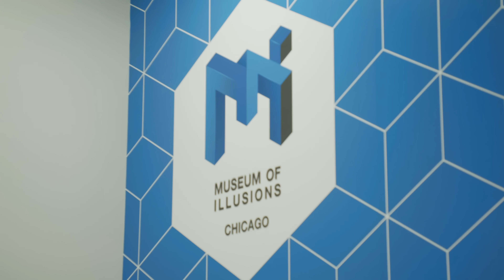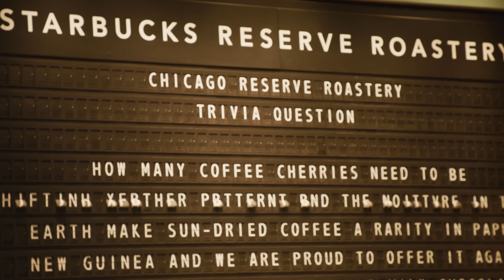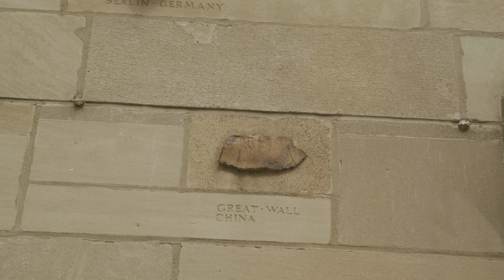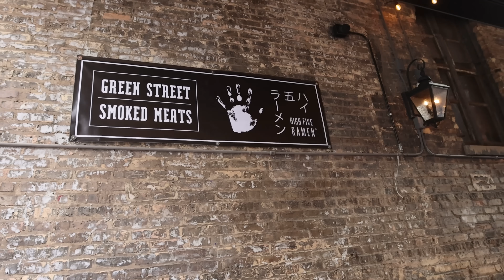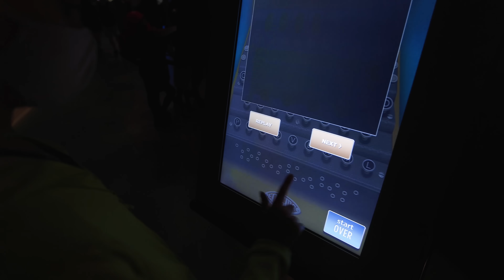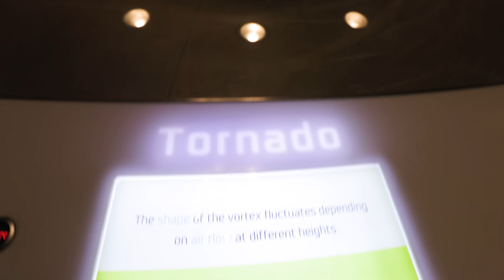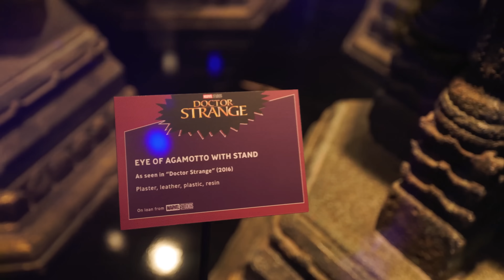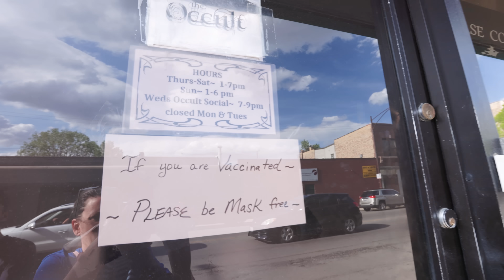Chicago'da kiminle karşılaştım?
Bir şehri tanımanın en iyi yolu, onun sokaklarında gezinmektir öyle değil mi? Biz de o yüzden 80gundeyaridevrialem ismini verdiğimiz roadtrip gezimizde bugün arabayı bırakıp tabana kuvvet dedik. Görsel illüzyonlar ve çarpıcı mimari tasarımların peşine düştük. Herhangi bir yere gittiğimde elbette oranın yemeklerini, insanlarını, sokaklarını, binalarının tasarımını merak ediyorum ama Chicago’da en çok merak ettiğim şeylerden biri Jazz kültürü. Hızlandırılmış bir kültürel gezi için en uygun mekanlarsa hiç şüphesiz müzeler... Chicago’daki üçüncü ve son günümüzü müzelere ve sergilere ayırdık. Aslında üç günün tamamını bu işe ayırsak bile bitiremeyeceğimizi sonradan anladık. 35.000’den fazla parçayı görmek için gereken süreyi varın siz hesap edin. Bilim mizesinde bugüne kadar gördüğüm en ayrıntılı ve en büyük maketlerden birinde yüzlerce binanın küçültülmüş versiyonları vardı. Aralarda dolaşan trenlerin bazılarına kamera yerleştirilmiş. Böylece sanki bu minik dünyanın içindeymiş gibi hissedebiliyorsunuz. Üstelik bu trenler bizim de yolculuğumuzun sonraki duraklarından biri olan Seattle’a kadar gidiyor.
Marvel sergisindeyse çizgi-roman kültürünün kilometre taşlarını oluşturan nadide çizimler var. Hepsi de orijinal ilk çizimler. Sergide bir hikaye anlatıcı olarak en çok ilgimi çeken şey Marvel metodunu yakından inceleme fırsatı bulabilmek oldu. Normalde çizgi-romanlar tıpkı filmler gibi önce senaryo aşamasıyla başlar. Yazarlar sayfalardaki tüm görselliği ve diyalogları en ince ayrıntısına kadar yazılı olarak tarif eder. Oysa Stan Lee öncülüğünde geliştirilen Marvel metodunda hikaye kaba taslak belirlendikten sonra çizerler tarafından sayfalar hemen hazırlanmaya başlar. Çizimler bittikten sonra ona uygun diyaloglar yazılır. Böylece çizerler görsellik konusunda hiçbir kısıtlamaya gitmeden yaratıcılıklarını sergileme şansına kavuşmuş olurlar. İşte tüme varım değil de tümden gelim diyebileceğimiz Marvel metodunun özü bu.
Desenler doğada bizi çepe çevre kuşatır. Onları nerede arayacağınızı biliyorsanız, bu gezegende işlerin nasıl yürüdüğünü size fısıldayacaklardır. Doğadaki sayılar ve desenler konusu çok uzun zamandır ilgimi çekiyordu. Ama bu sergiyi dolaştıktan sonra kesin olarak kararımı verdim. 80 gün sürecek bu yolculuk sona erdikten sonra bu konuyla ilgili çok ayrıntılı bir video hazırlayacağım.
Yolculuk planları yaparken Occult bir kitapçıya uğramayı hayal ediyordum ama evdeki hesap çarşıya uymadı. Yolculuklar böyledir işte. Bazen kendinizi onun akışına bırakmak en iyisidir. Biz güneşin battığı yöne doğru ilerleyip Chicago’yu geride bırakırken aklımda işte bu soru vardı. Bakalım yarın hangi durakta uyanacağız?